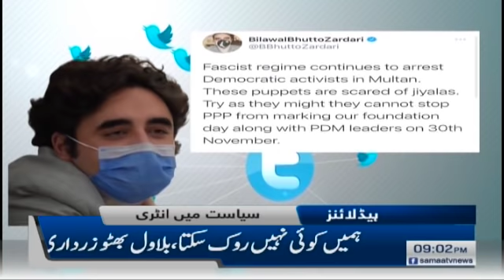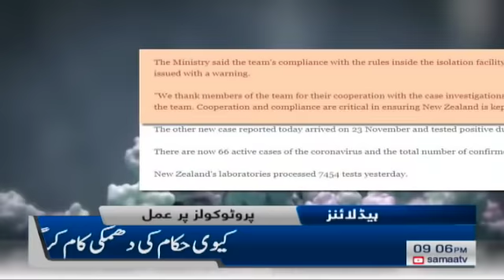Samaa Headlines 9pm | Spread of corona second stronge wave | SAMAA TV